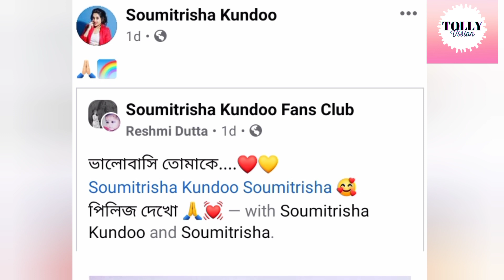সুদুর বাংলাদেশ থেকে মিঠাই এর জন্য এলো বিশেষ উপহার দেখুন কি সেই গিফট